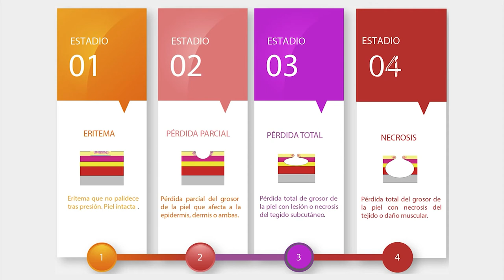Ulceras por presión en pacientes postrados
Las escaras, también denominadas úlceras por presión, son lesiones en la piel y el tejido profundo, que resultan de una presión prolongada en la piel. En la mayoría de los casos, las escaras se manifiestan en la piel que recubre las partes óseas prominentes del cuerpo, como talones, tobillos, caderas y coxis.

En este espacio de Doctor en Casa hablaremos de las úlceras por presión en pacientes postrados y la importancia de la alimentación en la prevención de este tipo de lesiones.